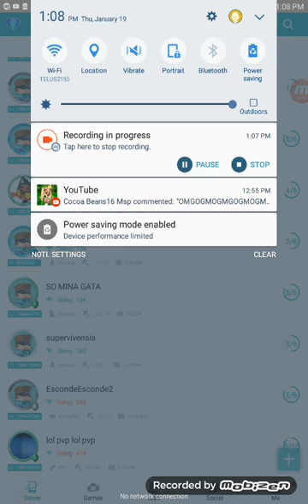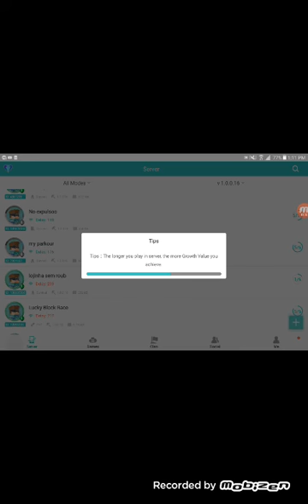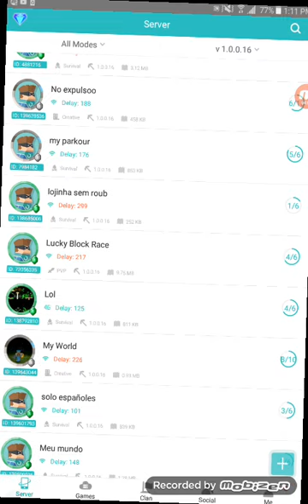Minecraft pe servers